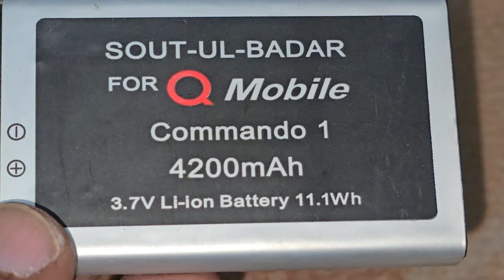4200-mah battrey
4200-mah battrey